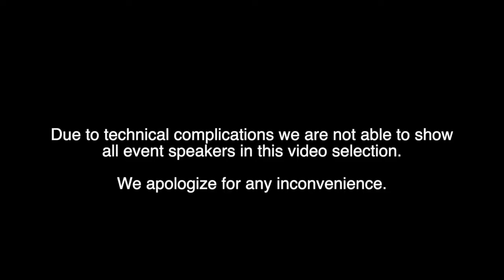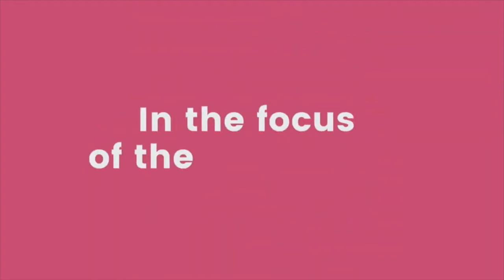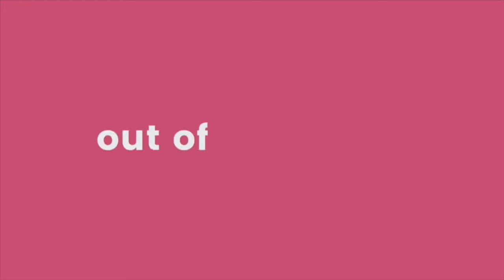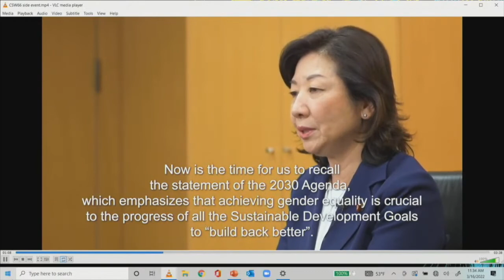CSW side event: G7 Germany | Fostering a Green and Just Transformation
On March 16th, 2022 the German Minister of Family Affairs, Senior Citizens, Women and Youth, in cooperation with the German UN Mission, organized a high-level event in the margins of the meeting of the Commission on the Status of Women in New York. Speakers and panelists discussed ways to drive froward women's empowerment and leadership in the context of the climate crisis.